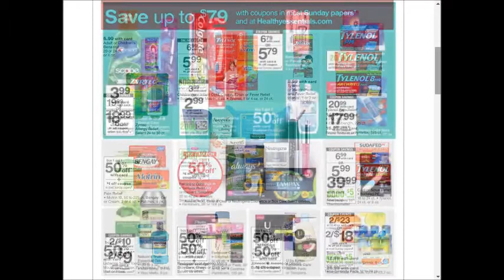Walgreens SUPER weekly special deals AD coupon preview vol2